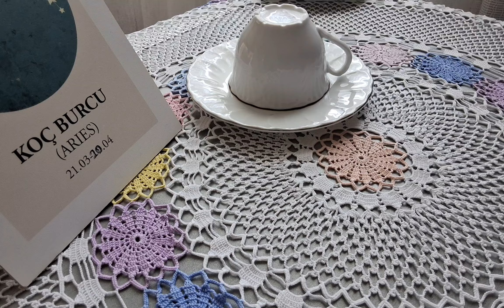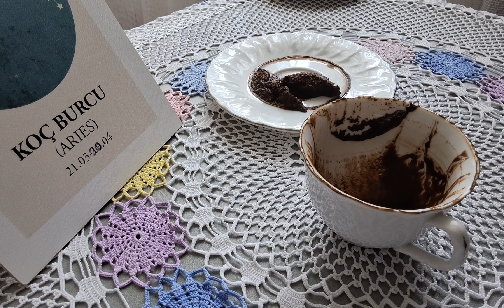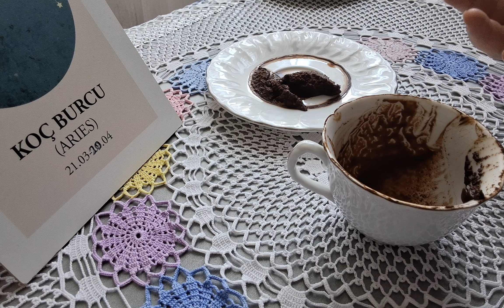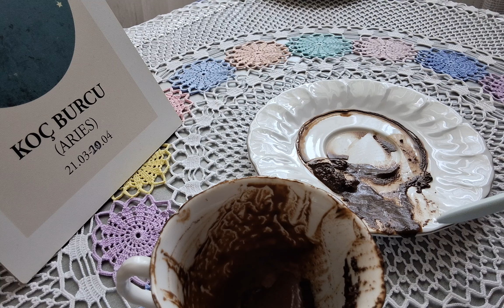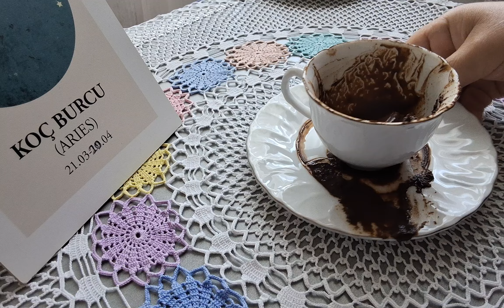Koç Burcu 2024 Nisan ayının son 15 günü sizi neler bekliyor